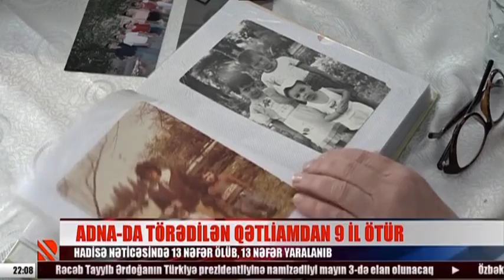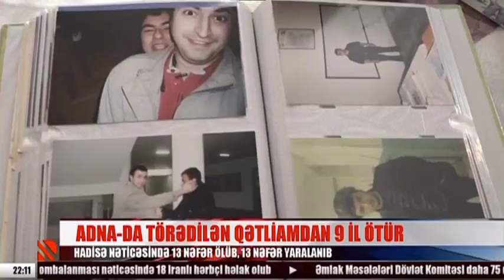ADNA-dan törədilən qətliamdan 9 il ötür